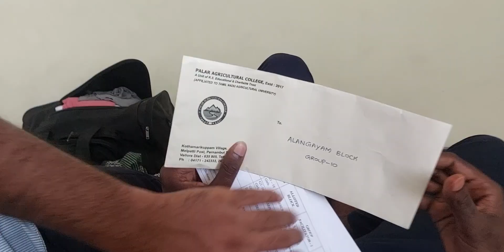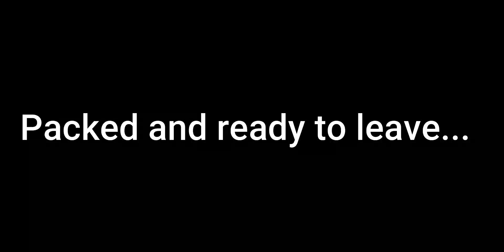Pre-RAWE Vlog - 2 | Random Memories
This series of vlogs covers my entire duration of RAWE programme in and around Alangayam . The short and long meetings , the unnecessary insults , the serious jokes and all that is yet to happen. This series of video is my personal diary to look back from the future rather than just for views.

Hope y'all enjoy this RAWE series and know about agricultural studies too 😄.

Use this link to download Brave browser on your Android, iOS, Windows, Mac, and Linux devices to support youtube creators, you can earn by watching ads on Brave

Links
Tripod Mobile Holder
Ring Light